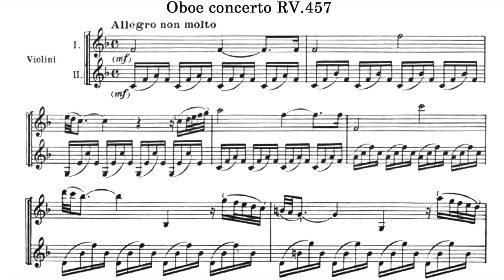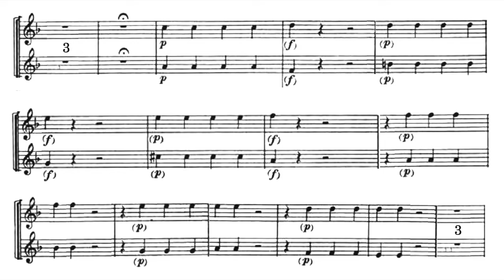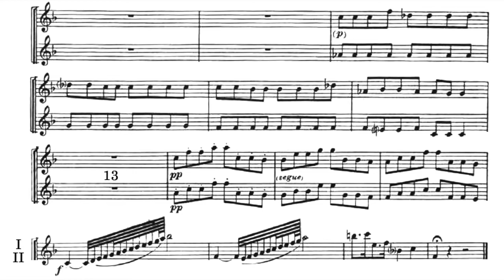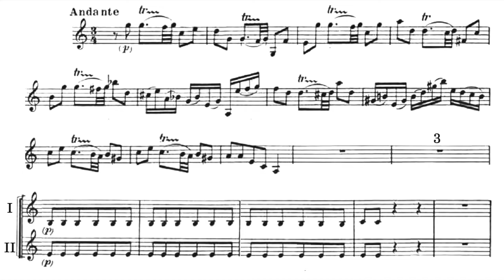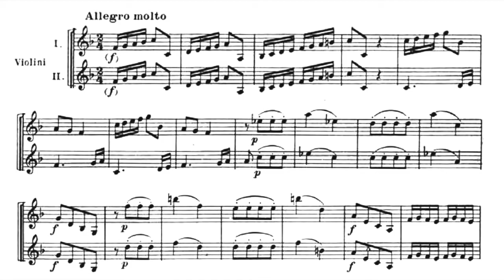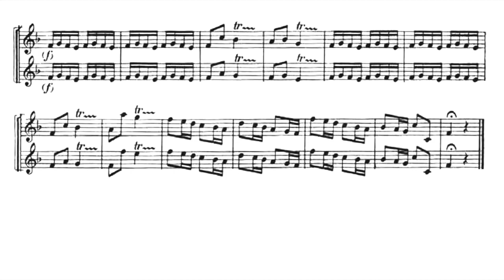Play the Violin sheet music with Alfredo Bernardini/Vivaldi: Oboe Concerto in F major, RV457 バイオリン楽譜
A=415Hz
Vivaldi: Oboe Concerto in F major, RV 457

Alfredo Bernardini & Ensemble Zefiro